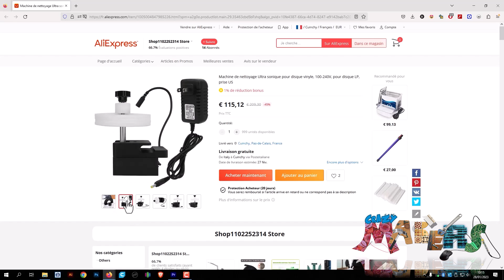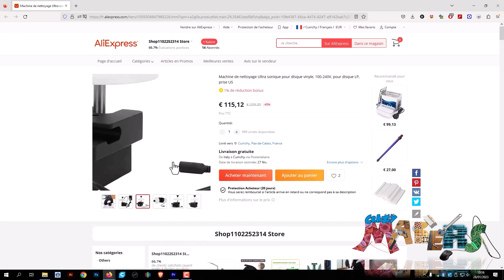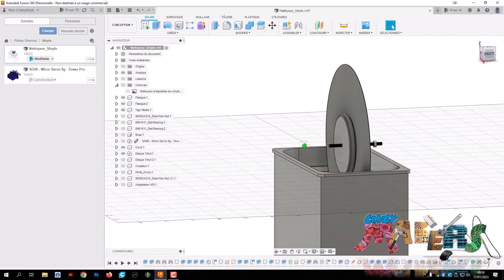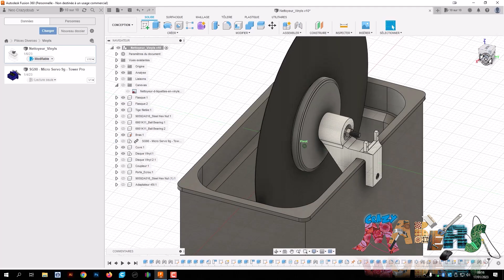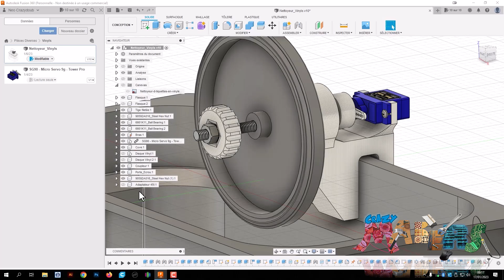Module rotatif pour nettoyage de Vinyls aux ultrasons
Comment fabriquer un Module rotatif pour nettoyage de Vinyls aux ultrasons.

Recette de la solution de nettoyage (~5L):
30g de Tensio-actif
1.5l d'alcool Isopropylique
3.5l d'eau déminéralisée

Nettoyeur à ultrasons:

➕ INFORMATIONS: ➕
 ⁉️ Catégorie: Nettoyage.
⏰ Temps: 15 heures.
💪 Difficulté: 4/10.